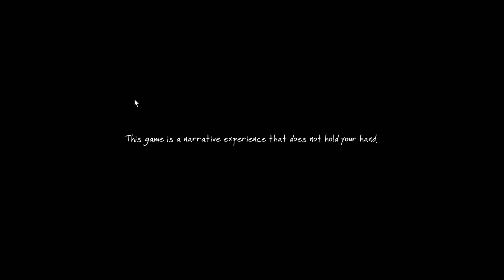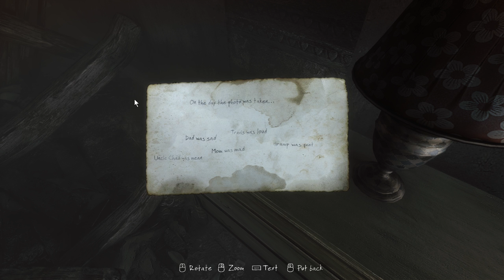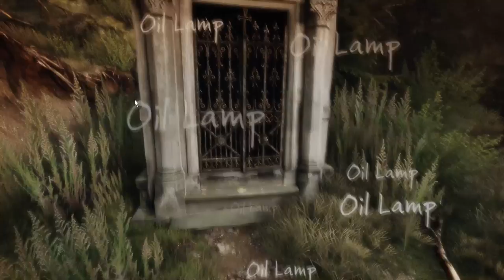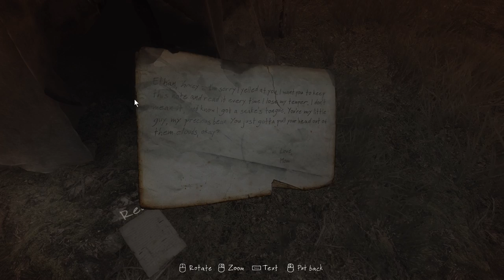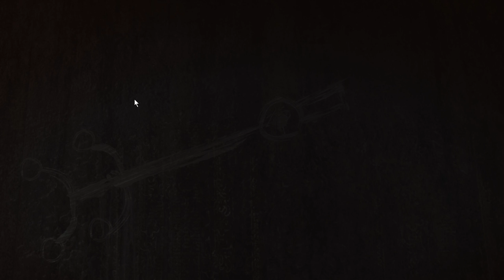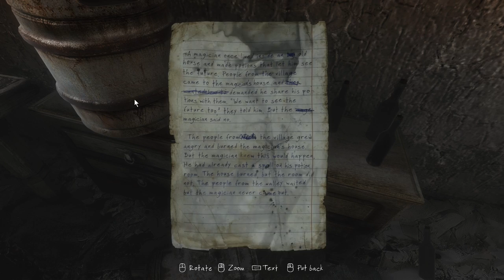The Vanishing of Ethan Carter - Part 1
A no-commentary play through this absolutely gorgeous game. Having not played it before, and this not being a game that holds your hand in any way, I may make mistakes! But that's all part of enjoying something new :)